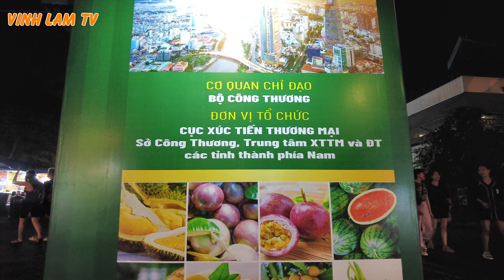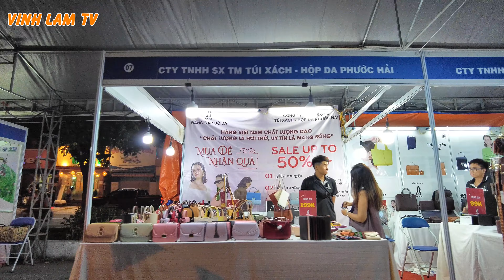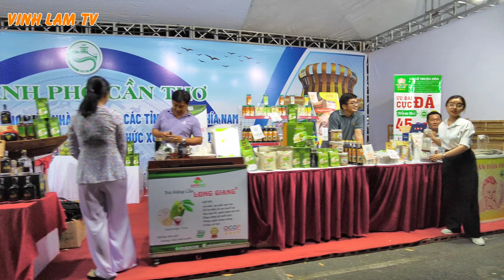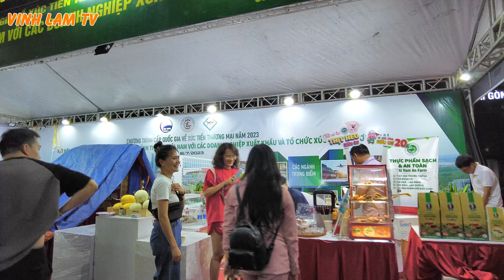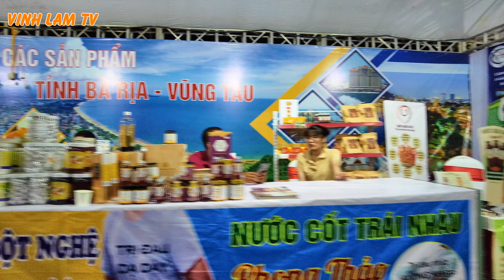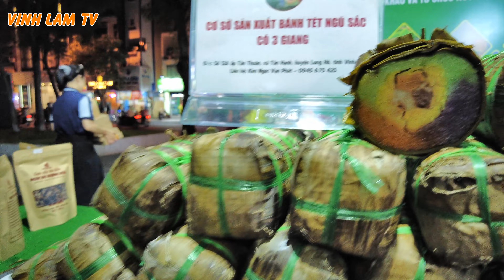Hội Chợ Ẩm Thực Công Viên 23.9 Quận 1 Sài Gòn